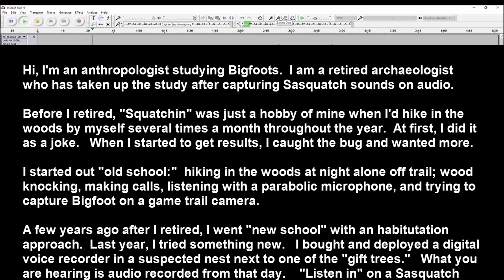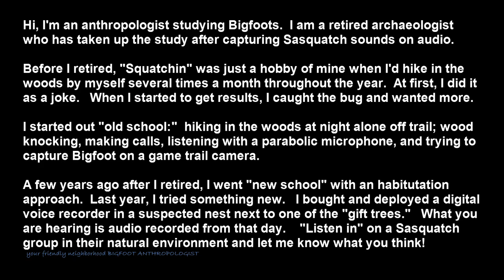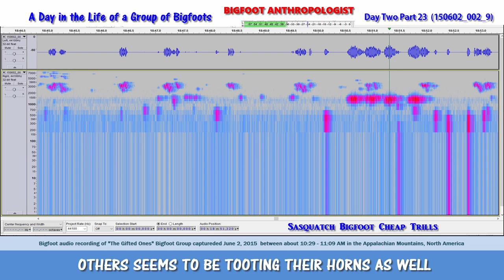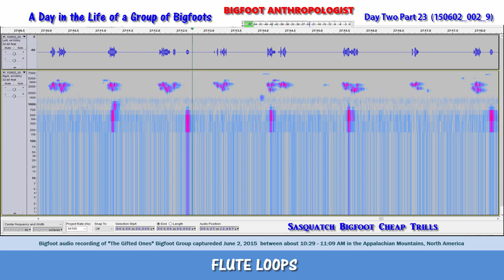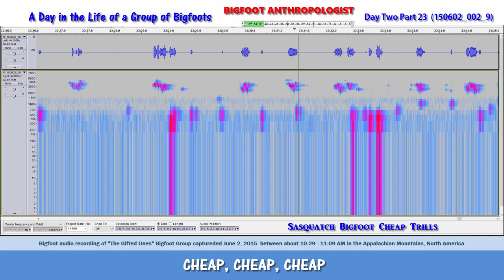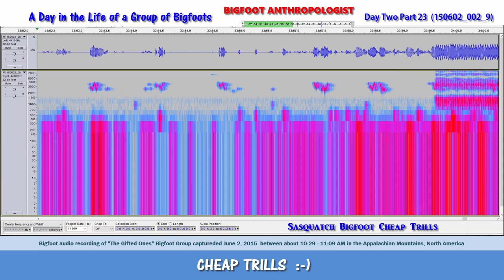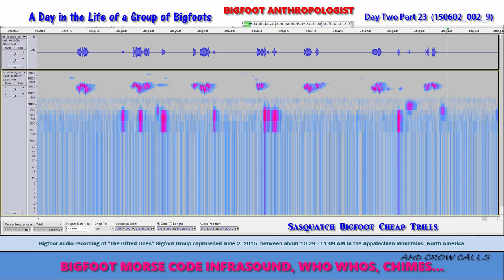Sasquatch Bigfoot Cheap Trills Day Two Part 23 A Day in the Life of a Group of Bigfoots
Want to spend part of your morning with Bigfoot?   You can parallel your universe with this Bigfoot audio clip recorded between approximately 10:16 AM and 10:28 AM on June 2, 2015 in the Appalachian Mountains in North America.

This Bigfoot audio recording begins with quite a trilling moment!

What follows is a morning that a Bigfoot mother is sharing with her young.  "Bigfoot Audio in the Morning" captures an interesting mix of Bigfoot Morse Code infrasounds from the mother along with the sounds of a tiny Bigfoot's "Who Whos" along with occasional crows (or Bigfoots?) crowing, and birds (or Bigfoots?) whistling, chirping and tweeting.

This series entitled, "A Day in the Life of a Group of Bigfoots," allows you to listen in on their activities for about 24 hours from evening on the first of June 2015 to the evening of the second of June 2015.  It is broken up into two "Days" -- Day One which runs roughly from 8 pm to Day Two which runs from Midnight to just shy of 8 pm the next day.

It is further more broken down into parts in order to accommodate you the listener because who has the time to listen a full stretch of almost 24 hours?

This Bigfoot video documents just a very small sample of the 24 hour long digital audio recordings that comprise the Bigfoot Anthropologist Series entitled "A Day in the Life of a Group of Bigfoots" that can be found on this video channel.  This episode in this series is called "Day Two Part  22."  The audio file reference citation for this digital audio sample is 150602_002_8.

All of these Bigfoot audio recordings have Bigfoot sounds including Bigfoot infrasounds, Bigfoot vocalizations, Bigfoot calls, and other sounds of Bigfoots.  Bigfoot AKA Sasquatch, also sometimes called America’s Yeti, leave behind not only sound evidence that we can hear through techniques pioneered by Sasquatch Bioacoustics.com, but also leave behind visual representations of sound called “voiceprints.”  The Bigfoot audio combined with their voiceprints provide researchers with some of the latest and best Bigfoot evidence.

The Bigfoot audio recording analyzed in this particular video was recorded on June 2, 2015 between approximately 10:16 - 10:15 AM in a habituation area maintained by Bigfoot Anthropologist in an undisclosed location in the Appalachian Mountains of North America with a Bigfoot group called "The Gifted Ones."

 Do you want to hear the sounds of Bigfoots?   Do you want to hear Bigfoot audio recordings of Bigfoot vocalizations, Bigfoot calls, Bigfoot screams and Bigfoot sounds?   Then you’ll want to watch this video and listen each and every audio recording from Bigfoot Anthropologist.

From a habituation area in the Appalachian Mountains in North America, BIGFOOT ANTHROPOLOGIST presents some of the best Bigfoot evidence in terms of Bigfoot audio.

Audacity

Sasquatch Bioacoustic

Sasquatch Bioacoustic